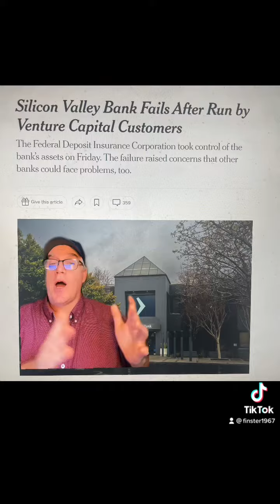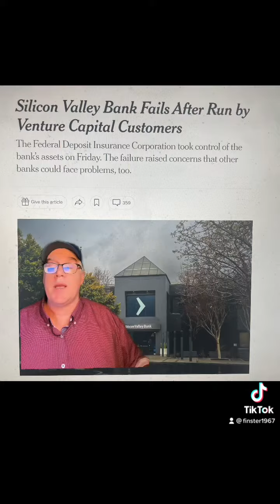Bye Bye SVB. bank FDIC Silicon Valley Bank is done.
SVB(Silicon Valley Bank )has been taken over by the FDIC and the assets have been moved to a bank created by the FDIC.

Capital Advantage Tutoring. The #1 channel for SIE and Series 7 Exam prep with over 450 Youtube videos to help you pass the FINRA and NASAA exams. Schedule your next session with "Series 7 Whisperer" Ken Finnen or follow him across his socials to find more content to help pass your next exam.

TikTok: Blue Collar Finance @finster1967